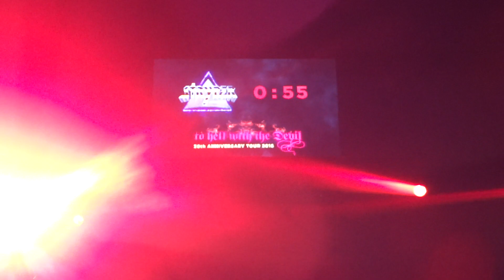Stryper - To Hell With The Devil in Houston Texas on the THWTD 30th Anniversary Tour 2016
Stryper performs To Hell With The Devil on the To Hell With The Devil's 30th Anniversary Tour 2016 in Houston Texas 10/08/16